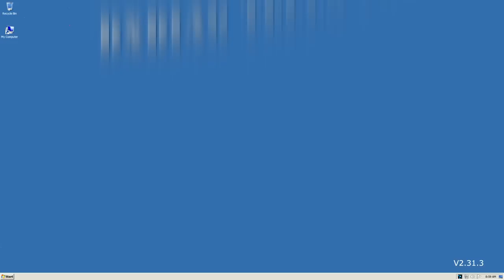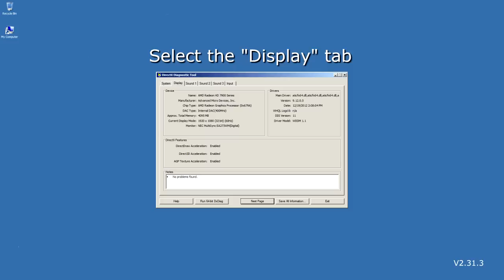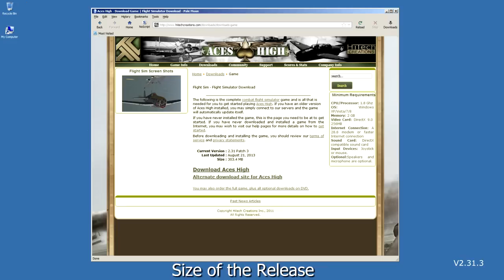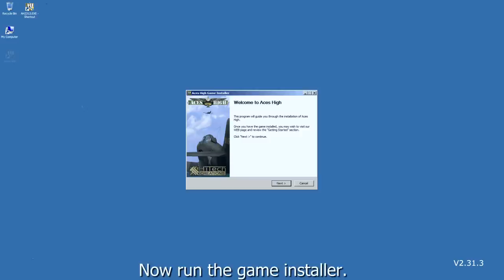Installing Aces High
This video starts from a bare Windows desktop and walks you through downloading and installing the game.